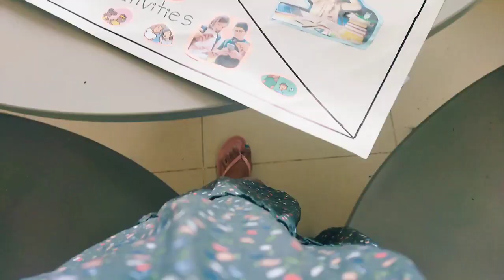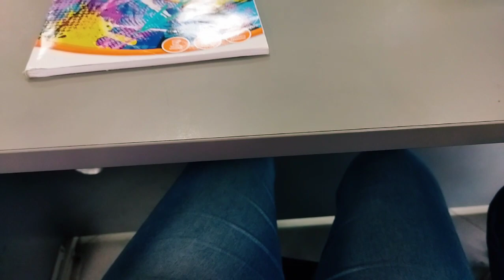presentation එක්ක campus ජීවිතෙන් දවසක් ❤️🧚🤘💫📚📝|university life at sri lanka university vlog